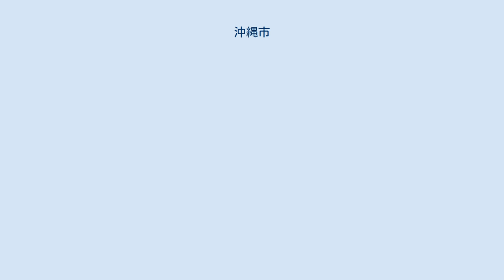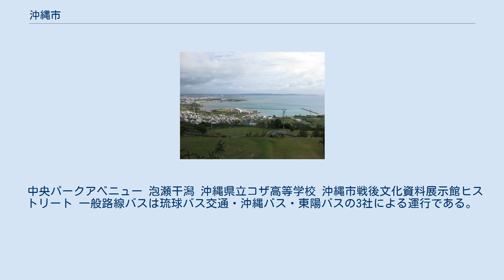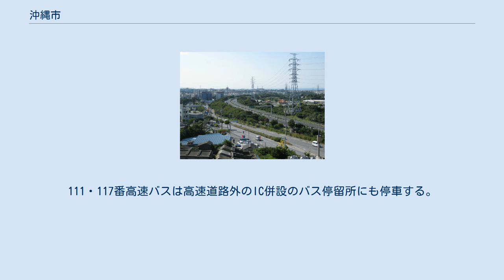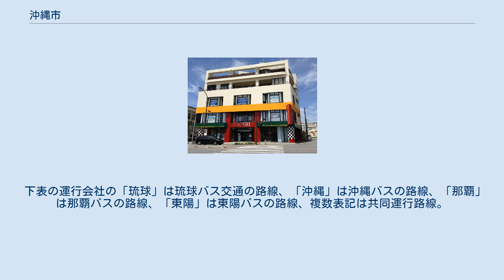沖縄市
沖縄市（おきなわし）は、沖縄本島中部に位置する沖縄県第2の都市。
 沖縄市の中心街 沖縄県で那覇市に次いで2番目に人口が多い市で、沖縄市都市圏を構成する中心都市である。
また鉄道のない市としては、日本一人口の多い市でもある。
2015年の国勢調査では人口増加数は沖縄県で最も多く、人口増加率も6.96パーセントを記録し全国の市で4位、三大都市圏の市を除けば最も高い。
 嘉手納基地などの米軍基地を多く抱える事情などから、国際色が豊かであり、独自の文化を持つ沖縄県の中でも特に独特の雰囲気を持つ。
また、芸能も盛んであり、多くの音楽家を生み出した都市でもある。
沖縄県内で最もエイサーが盛んな地域で、沖縄最大規模のエイサー祭り、沖縄全島エイサーまつりは毎年沖縄市コザ運動公園で開催されている。
2007年6月13日には「エイサーのまち」宣言をし、エイサー文化の更なる発展に取り組んでいる。
コザ地区と美里地区の2地区に区分する時もある（旧コザ市と旧美里村）。
 合併によってコザ市が消滅して40年以上経つ今尚、沖縄市の旧コザ市域はコザの愛称で親しまれている。
「美里」と「越来」は市内の町名として隣接して残っており、美来工科高校の名称の由来となっている。
 コザ市と美里村の合併に当たっては「対等合併」が条件であり、特に合併後の新市名と市役所所在地については合併の成否を左右するほどの課題であった。
そこで新市名について公募を実施、384通161種の名称の案の中から「沖縄市」が選ばれた。
県に提出された「合併申請書」によれば、新市名選定の理由を「那覇市中心の経済圏の再検討がせまられており（中略）嘉手納空港、泡瀬商港の開発により、沖縄の中枢都市建設を図る」としている。
 なお、この公募ではのちに市内の高校の名称となる「美来市」、2005年に同じ沖縄本島中部に誕生する「うるま市」という名称も寄せられている。
ちなみに、1958年（昭和33年）、周辺の3市村と合併したばかりの那覇市において、「沖縄市」への改称が議論されたことがあったが実現しなかった。
 海外 ◎印は住居表示実施地区。
★印は米軍施設が置かれており無住の地域。
 中央パークアベニュー 泡瀬干潟 沖縄県立コザ高等学校 沖縄市戦後文化資料展示館ヒストリート 一般路線バスは琉球バス交通・沖縄バス・東陽バスの3社による運行である。
那覇バスは前身の那覇交通時代に乗り入れたものの、経営合理化で2004年までに沖縄市内の路線が全廃され、高速バスのみの運行となっている。
那覇市・うるま市・名護市など沖縄本島内各地へ運行している。
沖縄市内を通るすべての一般路線がコザ十字路付近にあるコザバス停を経由しており、大型時刻表等ではコザバス停が沖縄市の中心駅（バス停）とされている。
市役所最寄りバス停はコザの少し西側にある胡屋十字路付近にある胡屋バス停である。
 高速バスは市内の沖縄自動車道を通り抜けるのは琉球バス交通・沖縄バス・那覇バス・東陽バスの4社で共同運行する111番、琉球バス交通・沖縄バス・那覇バスの3社で共同運行する117番、沖縄中央観光が運行するやんばる急行バスの3路線。
111・117番高速バスは高速道路外のIC併設のバス停留所にも停車する。
やんばる急行バスは沖縄自動車道上の山里・池武当バス停のみに停車する。
ほかに、沖縄市街地と那覇市を高速道路経由で結ぶ路線もある。
 また、沖縄市中心部を循環運行するコミュニティバスの沖縄市循環バスが運行されている。
琉球バス交通に委託運行する西部・北部ルートと、東陽バスに委託運行する中部・東部ルートの4路線。
 下表の運行会社の「琉球」は琉球バス交通の路線、「沖縄」は沖縄バスの路線、「那覇」は那覇バスの路線、「東陽」は東陽バスの路線、複数表記は共同運行路線。
 ※BT=バスターミナル 沖縄自動車道 沖縄南IC付近 沖縄市における米軍基地の概要 (2018年現在) 五十音順